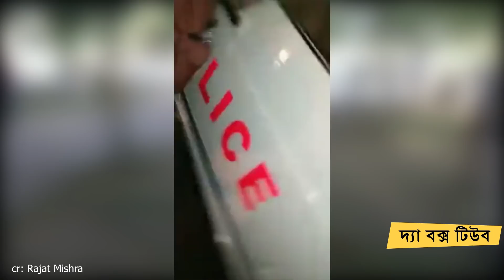ভাইরাল ভিডিও - Caught Red Handed